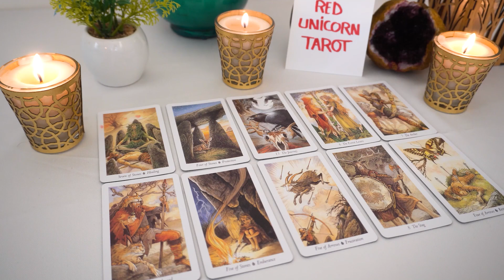SAGITTARIUS❤️ "Something Will Be Revealed To You And Here Is What You Should Prepare For!" "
Sagittarius, Aries, Cancer, Capricorn, Gemini, Leo, Libra, Pisces, Aquarius, Scorpio, Taurus, Virgo, Scorpio ,Horoscope, March 2023

Sagittarius Love March 2023
Sagittarius 2023
Sagittarius today
Sagittarius  March